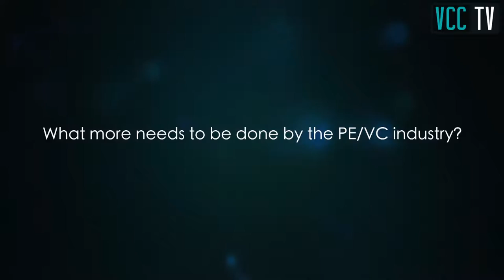PE community needs to remove hurdles to boost pension fund inflows: PFRDA chairman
In an interview with VCCircle, PFRDA chairman Hemant G Contractor says that by allowing NPS subscribers to invest in alternative assets, the regulator has done its bit—it is now up to the PE/VC community to resolve the key issues hindering pension fund inflows.